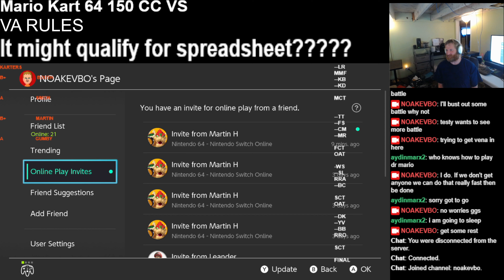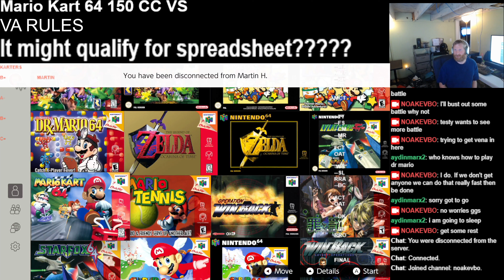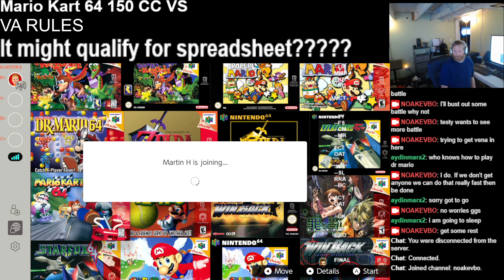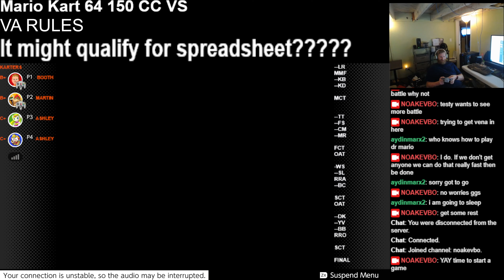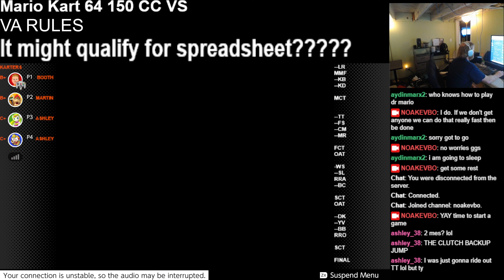2022 09 03 17 07 42 Booth 26 28 Martin 22 27 Ashley 30 27 SoCAL 18 14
The first Round we defaulted to Switch Rules. We did pass new pentalties as a group of 5 admins, -3 Plus auto 4th place, but since those rules are not updated yet at the official mario kart 64 switch group, then I decided to do my old -1 -2 -3 system. Ashley got shocked in DK illegally, but still managed to win the race, and win the round, so I think the minimum penalty is appropriate in this instance. Round 2 BOOTH MARTIN AND ASHLEY agreed on VA rules. We couldn't reach socal to see if he agreed, so we agreed to not shock him over ramps. He was having a hard enough time already and it's really not necessary. we all have rough rounds. I know I had a few last night. Either way I appreciate everyone playing and Andrew Weatherton even stopping by and watching! TOLD YA GUMBY!